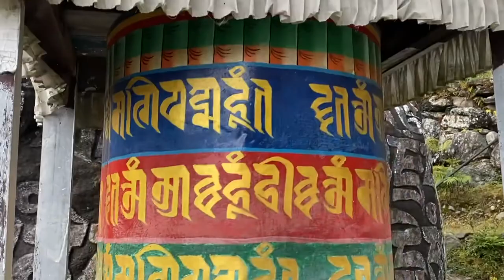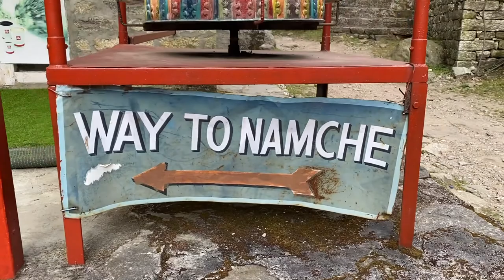Days 1 & 2 Everest Base Camp Trek | Kathmandu | Amazing Flight to Lukla! | Episode 1 of 4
1st of 4 videos of EBC trek - filmed Oct. 2021.  A world like we've never seen before!  Come with us on this 13 day journey!  This is a luxury trek which means we stay in nicer lodges with our own bathroom on the lower part of the mountain, sometimes with electric blankets.  There is no heat in any of the rooms we stayed in anywhere on the trek.  We share our journey, food, lodging, and more.  What an incredible place!

We used Adventures Within Reach for this trek.  We have used them for most of our worldwide adventures and they are excellent!   We highly recommend them!